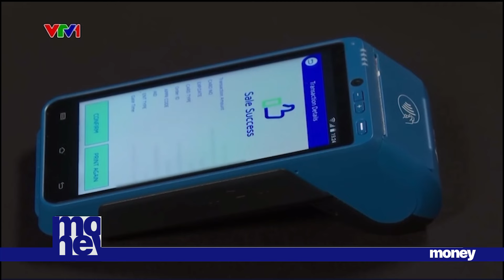Người trẻ Singapore thu vén chi tiêu như thế nào?| VTVMoney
Không ít người trẻ than thở “vừa có lương đã lại phải chia tay”. Tại Singapore, với mức sinh hoạt phí đắt đỏ thì dù nhận được lương cao nhưng nếu không biết thu vén chi tiêu thì cũng có thể dễ dàng ngập trong nợ thẻ tín dụng.